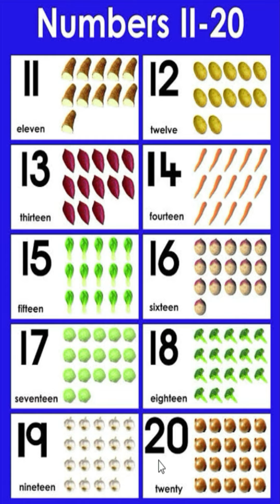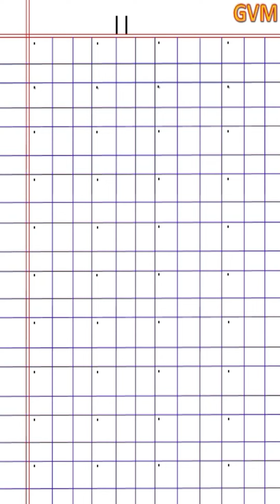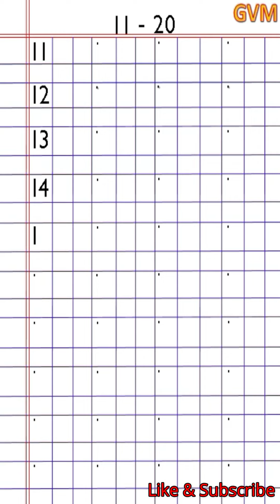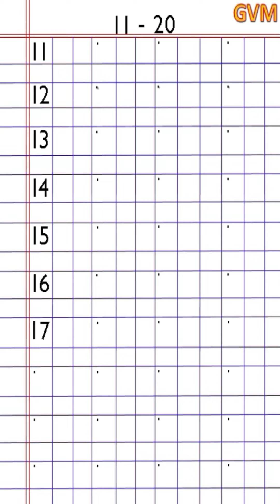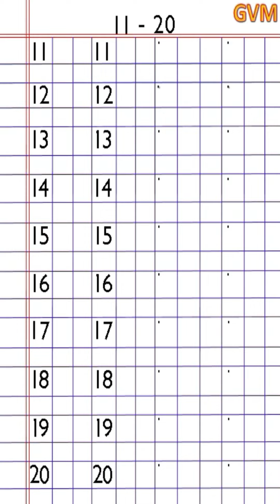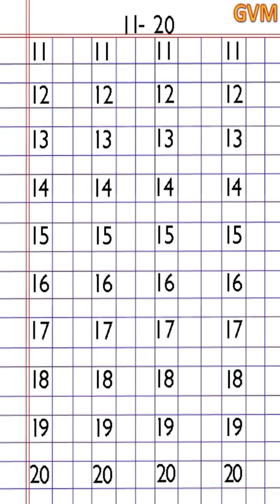Class Nursery | Math | How to write 11 to 20 | Counting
lecture by Miss Pratiksha, GVM